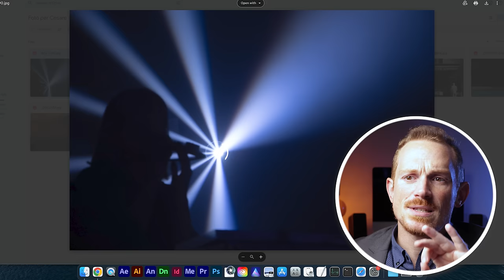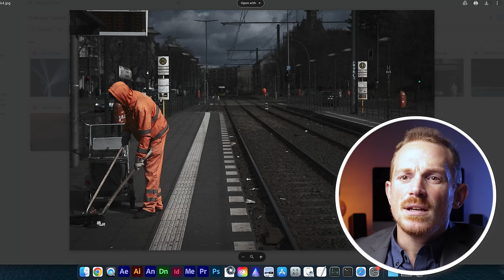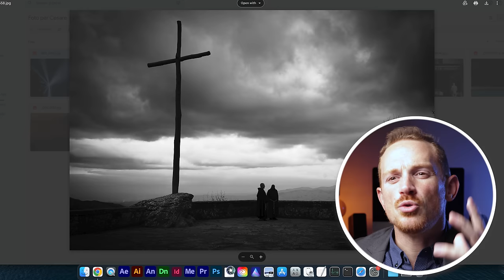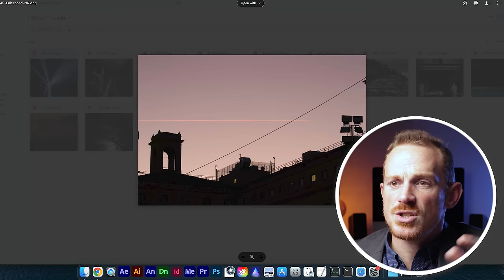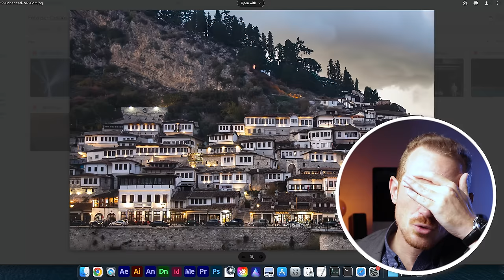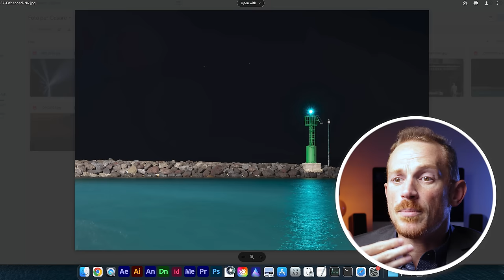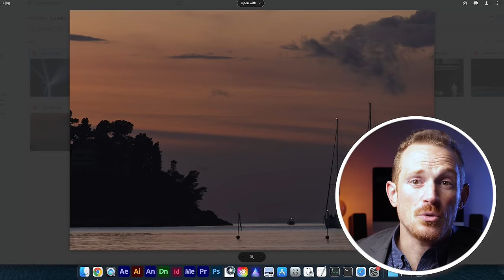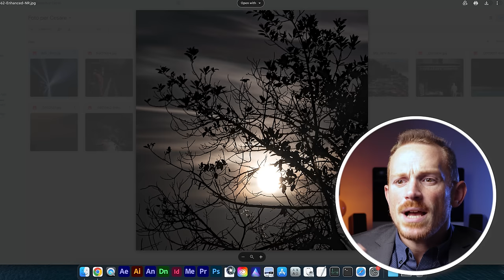NON SEI CONTENTO DELLE FOTO? 📷 Ecco Cosa Devi Fare, Ti Dico Cosa Serve e Come Migliorare le Immagini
Non Sei Contento delle Tue Foto? Capita a tutti, oggi vediamo COME MIGLIORARE LE IMMAGINI. Ecco cosa serve e cosa devi fare. Guarda anche

📷 Non Sei Contento delle Tue Foto? Ecco Come Migliorare le Immagini e Cosa Serve Davvero

Ti capita di guardare le tue foto e di sentire che manca qualcosa? Se vuoi capire come migliorare le tue immagini e raggiungere risultati più soddisfacenti, sei nel posto giusto! In questo video esploreremo cosa fare e quali strumenti e tecniche usare per migliorare la tua fotografia.

💡 Consigli di un Fotografo: Come Affinare la Tua Arte
Spesso, un occhio esperto può fare la differenza. In questa guida, condivido consigli pratici per migliorare le foto, frutto di anni di esperienza sul campo. Non sei contento delle tue immagini? Ti aiuterò a capire cosa osservare per fare un salto di qualità, partendo da analisi approfondite e trucchi usati dai fotografi professionisti per ottenere scatti perfetti.

🔍 Critico le Foto: Gli Errori da Evitare
Vedremo insieme i principali errori che molti fotografi fanno e come correggerli. Attraverso una lettura critica delle foto, ti aiuterò a capire dove migliorare e quali aspetti possono fare la differenza, per trasformare le tue foto in immagini coinvolgenti e d'impatto.

🛠 Cosa Serve per Fare Foto e Come Migliorarle nel 2024
Infine, scopriremo quali sono gli strumenti essenziali per migliorare la qualità dei tuoi scatti. Cosa serve davvero per fare foto migliori? Tra tecniche di illuminazione, composizione e attrezzatura consigliata, imparerai come fare la scelta giusta senza spendere inutilmente.